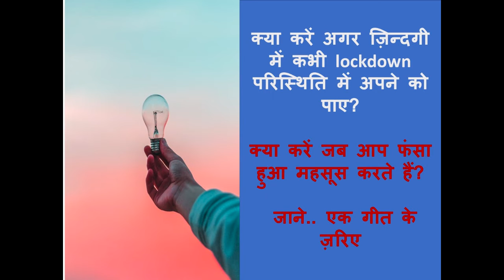कैसे अपने को खुश रखें: जाने एक गीत के ज़रिए: जाने प्यार किसी कहते हैं, जाने दर्द किसे कहते हैं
मेरे पिता, एक महीने पहले, आज ही के दिन इस दुनिया को त्याग कर गए| यह Video उन्ही को मैं समर्पित करती हूँ| उन्होंने जब तक जिया, हम सब में प्यार का दीप जलाए रखा|
गीत का बोल हैं.. जाने प्यार किसी कहते हैं.. इस गीत में हैं आपके लिए जीवन शैली- जीवन जीने की महत्वपूर्ण कला की सीख, जिसने Lockdown की स्थिति में मुझे प्रेरित करने में सक्षम रहा| यही  गीत और उसका तात्पर्य लेकर आई हूँ आपके लिए..
आप अपना feedback या तो कमेंट बॉक्स में या इ-मेल के ज़रिए दें सकते हैं|